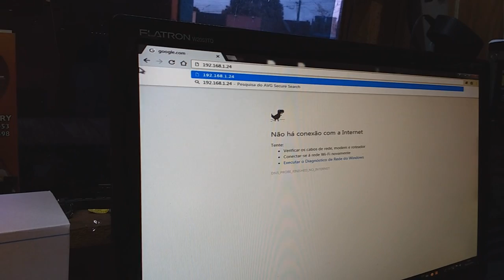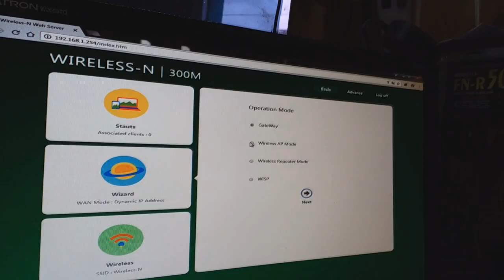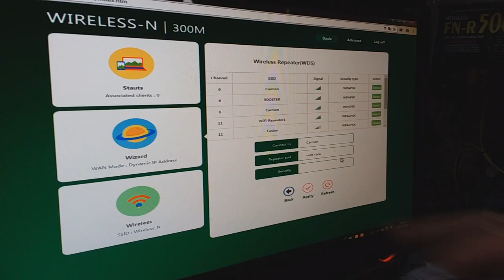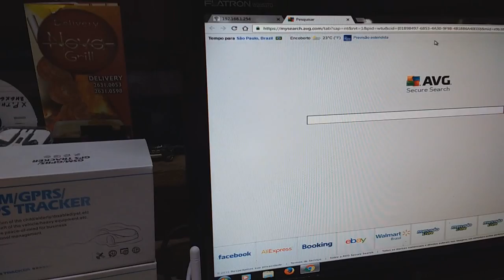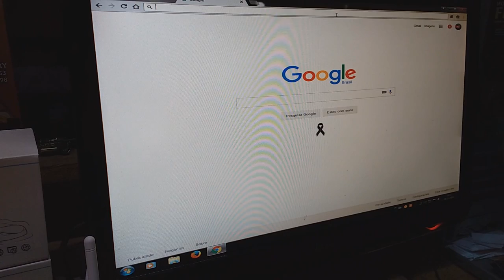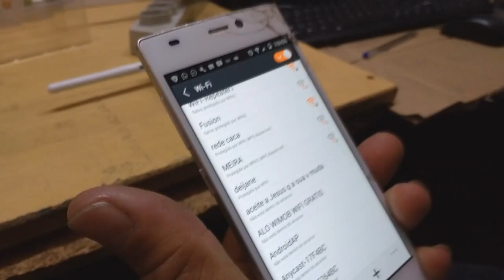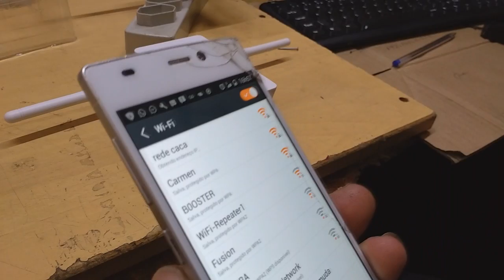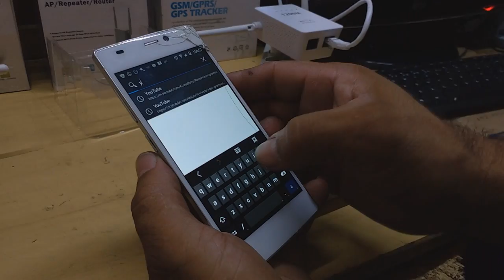CONFIGURAÇÃO REPETIDOR DE WI-FI WIRELESS 1200M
📊 Tutorial completo de configuração de repetidor de Wi-Fi. Desde a escolha do dispositivo até as etapas detalhadas de configuração, este vídeo irá simplificar o processo para garantir uma extensão eficaz do seu sinal sem fio. Confira agora e amplie sua experiência de conexão!

USUÁRIO: admin
SENHA: admin

🚨 IMPORTANTE!

• Antes de configurar, verifique o numero do IP atrás do repetidor, ligue na tomada e se conecte ou pelo cabo ou pelo Wi-Fi no celular.

• Quando for configurar o repetidor de Wi-Fi, a senha tem que ser a mesma do seu modem, não pode ser diferente!
Caso tenha feito isso ele irá ficar sem internet.